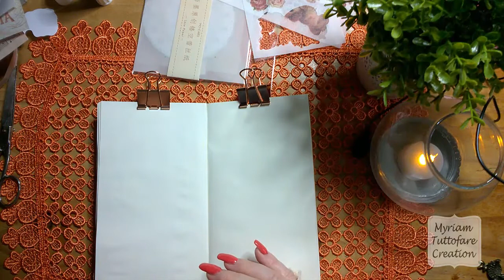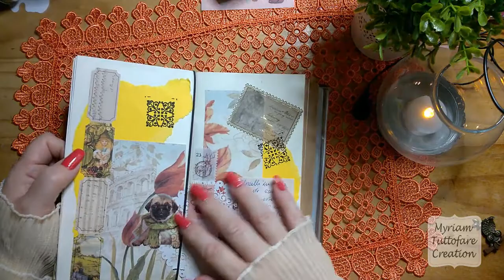Journaling whitme: Vintage theme #2 Autumn version. #2 ASMR